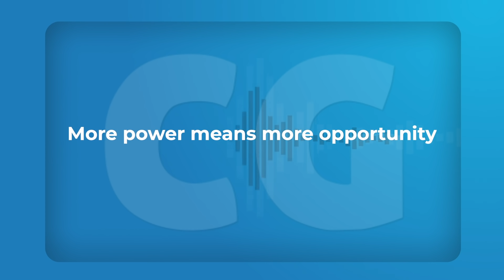Re-Invent the Internet: New Models for Digital Media & User Content | Top Picks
CoinGeek producers have chosen, Connor Murray, CEO & Co-Founder True Reviews, Luke Rohenaz CEO of Tonic Pow, Billy Rose, the co-founder and Chief Marketing Officer of Twetch, discussion on re-Inventing the Internet: New Models for Digital Media & User Content __ at CGLive, as this weeks TopPick.

Be part of the next CoinGeek Conference